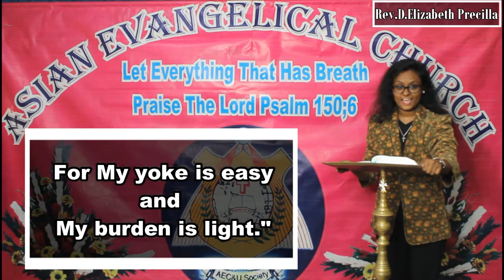THE WORD OF FOR YOU TODAY 05-05--2022 ( TAMIL /ENGLISH) * WE PREACH CHRIST THE KING OF GLORY * AMEN